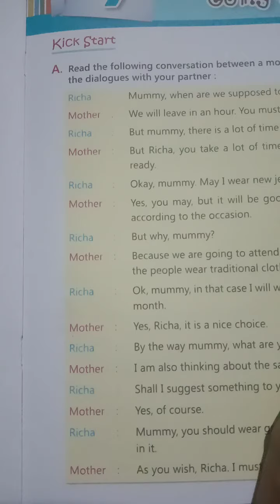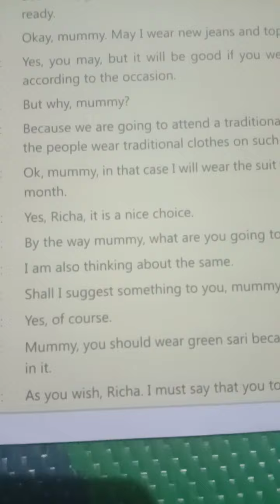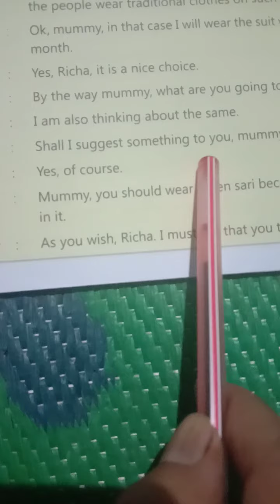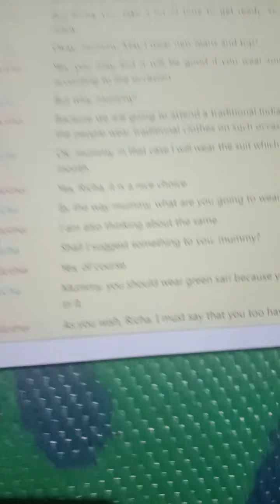R.jagati, 7.Going to the Party Std 4..P. A.mp4